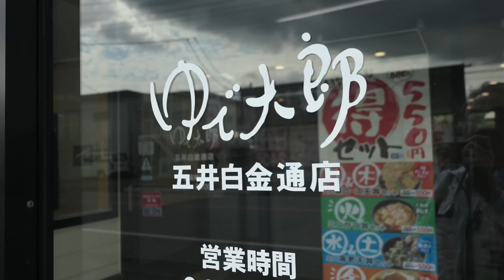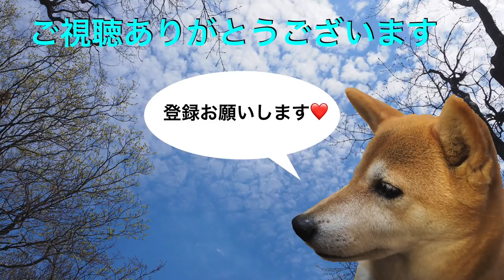ゆで太郎20 ジャンボかつ丼セットを塩昆布茶づけで食す ＃319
ゆで太郎　市原市白金店でジャンボかつ丼セットを頂き、締めは何時もの塩こんぶで茶ずけにして美味しく頂きました。